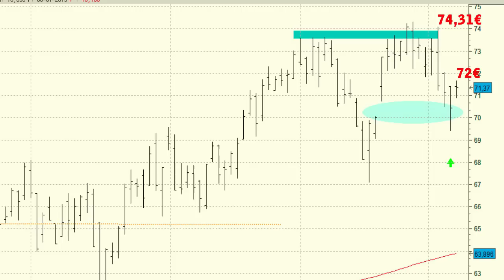Vídeo análisis técnico de Red Eléctrica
Los descensos de las últimas sesiones en Red Eléctrica le han permitido cubrir el gap alcista que se dejara en las inmediaciones de los 70 euros.

Esto es una buena señal que nos hace estar muy pendientes de la aparición de una señal de fortaleza que nos haga pensar en la continuación de las subidas.